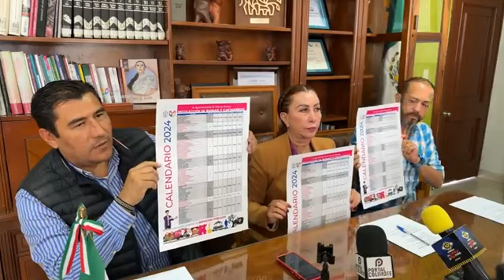Rueda de prensa encabezada por Tey Gutiérrez presidenta del H. Ayuntamiento de Villa de Álvarez